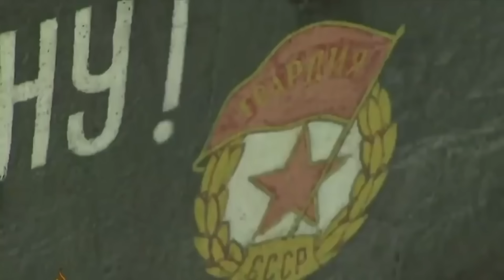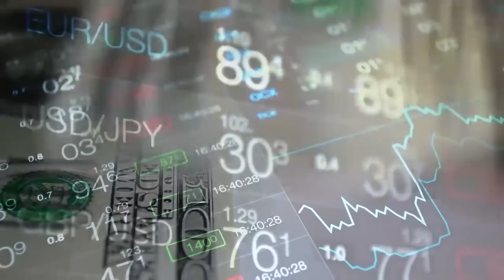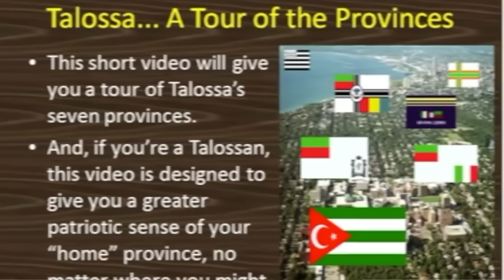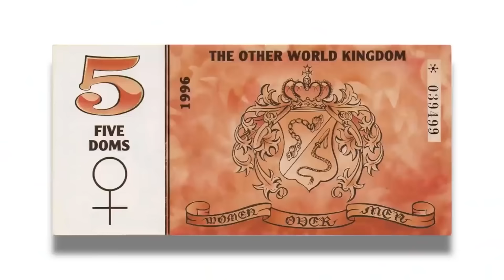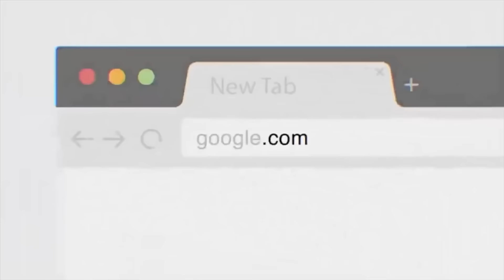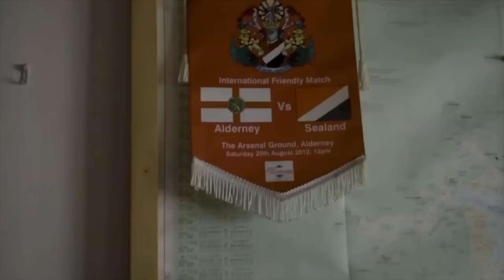Οι πιο Ασυνήθιστες Χώρες του Κόσμου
Σήμερα θα σας ταξιδέψουμε στις πιο εκπληκτικές χώρες του κόσμου. Οι στάσεις μας είναι τόσο εξαιρετικές που ακόμη και σημερινοί ή πρώην καθηγητές γεωγραφίας πιθανόν να μη γνωρίζουν όλες τις χώρες σε αυτό το βίντεο. Μπορείτε να περιμένετε, μεταξύ άλλων, ένα έθνος που βάζει την ευτυχία των κατοίκων του πάνω από οτιδήποτε άλλο, μια χώρα όπου όλοι οι άνδρες είναι υποτελείς των γυναικών και ένα κράτος που ίδρυσε ένας 14χρονος στο δωμάτιο του.